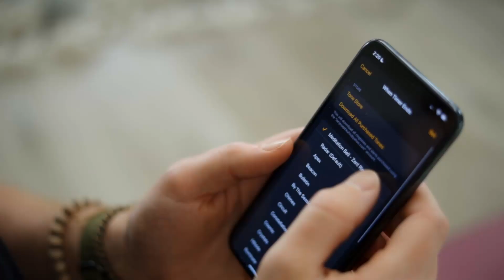I wish more people knew this about meditation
This is what happens when a beginner with a lot of emotional baggage, a shame core, and daddy issues tries to sit quietly alone with his thoughts for an hour everyday.